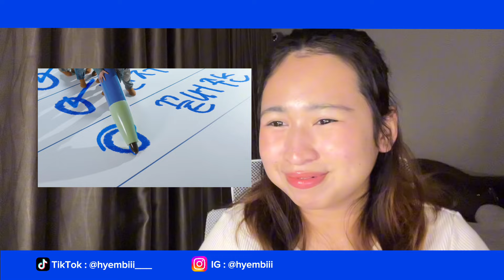[Reaction K-pop] EP.04 TWS - Plot twist MV เดบิวต์ของน้องทูอัสบอยกรุ๊ปใหม่หัวใจกุ๊งกิ๊ง อวยยังไงไหว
มาแล้สตามคำเรียกร้องกับรีแอคชั่น MV เดบิวต์ น้องทูอัส หรือ TWS ที่มาพร้อมทั้ง MV และ Performance บอกเลยว่า สมกับที่อวยไว้ใน let me know มาก เพราะน้องๆทุกคนคือออร่าความเป็นไอดอลพุ่งสุดๆ บอกเลยถ้าดูคลิปนี้เตรียมปักเมนได้เลยจ้าา

TWS หรือ To Us (ทูอัส)
ย่อมาจาก “TWENTY FOUR SEVEN WITH US”
ประกอบด้วยสมาชิกจำนวน 6 คน ได้แก่
- ชินยู (SHINYU)
- โดฮุน (DOHOON)
- ยองแจ (YOUNGJAE)
- จีฮุน (JIHOON)
- ฮันจิน (HANJIN)
- คยองมิน (KYUMGMIN)
มาพร้อมภาพลักษณ์สดใสและสดชื่น แนวเพลงเป็นคอนเซ็ปต์ Boyhood Pop ที่รวมเอาความไร้เดียงสาและความสวยงามในชีวิตประจำวันของเด็กหนุ่มวัยรุ่น

อย่าลืมไปซัพพอร์ตน้องๆกันน้าาา!!!